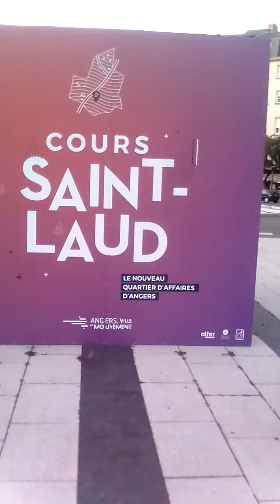Visite de la gare d Angers 1/3